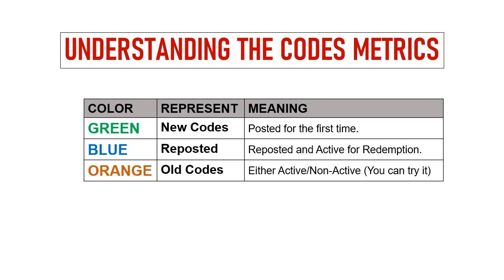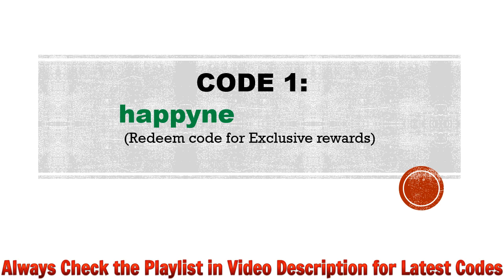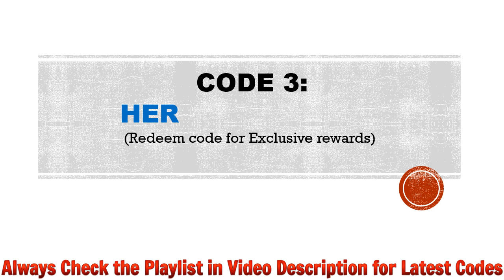🔥 Heroes Bang Idle RPG Arena Codes | Heroes Bang Redeem Codes 2024 | Heroes Bang Gift Codes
Today I will share new redeem codes for Heroes Bang: Idle RPG Arena.

Redeem Process:
Step 1: In game, tap on the Settings icon on the game screen.
Step 2: In new window, tap on the Redemption Code button.
Step 3: Enter the codes provided in the text area.
Step 4: Tap on the Confirm to Redeem button and that's all.